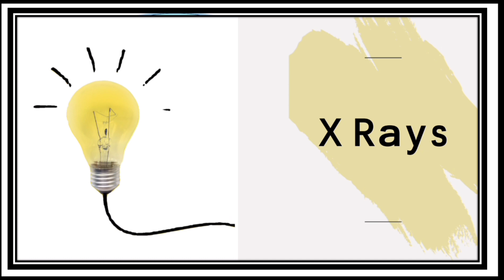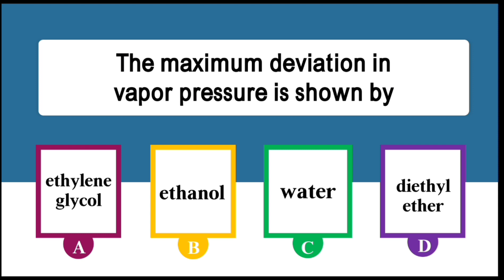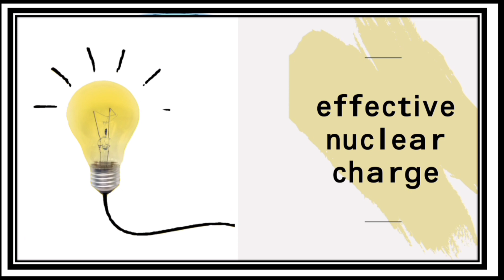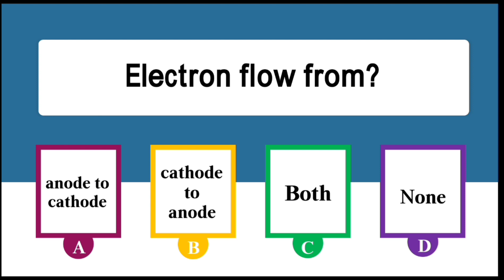MDCAT MCQ's (part 6) /Most Repeated MDCAT MCQ's /2023/Freshers and Repeaters/Easy Science/PMC/NTS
Hi Viewers... So Here is the MDCAT MCQ's  series of all subjects.
 I also upload all the mdcat past paper mcqs/most repeated/For freshers and improvers both.

mdcat,
mdcat 2023,
mdcat 2022 latest news,
mdcat preparation,
mdcat motivation,
mdcat preparation tips,
mdcat 2022,
mdcat topper,
mdcat aspirants,
mdcat atomic structure,
mdcat aspirants motivation,
mdcat and nums,
mdcat academy,
mdcat admission process,
mdcat attempts,
mdcat abdullah khattak,
atomic structure mdcat,
ayesha aman mdcat topper,
acellular life mdcat,
atomic spectra mdcat lecture,
atomic structure mdcat mcqs,
acellular life mdcat mcqs,
alkyl halides mdcat,
alcohol and phenol mdcat,
abdullah khattak mdcat,
arbab jahangir mdcat,
mdcat biology lectures,
mdcat books,
mdcat biology mcqs,
mdcat by future doctors,
mdcat bio lectures,
mdcat biology lectures 2021 kips,
mdcat biology preparation,
mdcat biology lectures sindh board,
mdcat best practice book,
mdcat bio,
bioenergetics mdcat lectures,
biology guardian mdcat,
biology mdcat lectures,
biological molecules mdcat lecture,
biodiversity mdcat lectures,
biological molecules mdcat mcqs,
best online academy for mdcat preparation,
best time table for mdcat preparation,
best books for mdcat preparation,
bioenergetics mdcat mcqs,
mdcat chemistry,
mdcat classes,
mdcat chemistry mcqs,
mdcat closing merit 2022,
mdcat chemistry preparation,
mdcat chemistry lectures chapter 1,
mdcat chemistry mcqs 2022,
mdcat cell structure and function,
mdcat channels,
mdcat chemistry lectures gases,
chemistry mdcat lectures 2022,
chemistry mdcat,
cell structure and function mdcat lectures,
chemistry of hydrocarbons mdcat,
current electricity mdcat,
chemical bonding mdcat,
chemical equilibrium mdcat,
circular motion mdcat,
coordination and control mdcat,
carboxylic acid mdcat lecture,
mdcat date 2023,
mdcat dairy,
mdcat date,
mdcat data,
mdcat delay,
mdcat digestion,
mdcat dr javed iqbal,

mdcat,
mdcat 2023,
mdcat preparation,
mdcat motivation,
mdcat preparation tips,
mdcat 2022,
mdcat topper,
mdcat aspirants,
mdcat atomic structure,
mdcat aspirants motivation,
mdcat and nums,
mdcat academy,
mdcat admission process,
mdcat attempts,
mdcat abdullah khattak,
atomic structure mdcat,
acellular life mdcat,
alkyl halides mdcat,
abdullah khattak mdcat,
arbab jahangir mdcat,
mdcat biology lectures,
mdcat books,
mdcat biology mcqs,
mdcat bio lectures,
mdcat biology preparation,
mdcat bio,
bioenergetics mdcat lectures,
biology guardian mdcat,
biology mdcat lectures,
biodiversity mdcat lectures,
bioenergetics mdcat mcqs,
mdcat chemistry,
mdcat classes,
mdcat chemistry mcqs,
mdcat chemistry preparation,
mdcat channels,
chemistry mdcat,
current electricity mdcat,
chemical bonding mdcat,
chemical equilibrium mdcat,
circular motion mdcat,
mdcat date 2023,
mdcat dairy,
mdcat date,
mdcat data,
mdcat delay,
mdcat digestion,